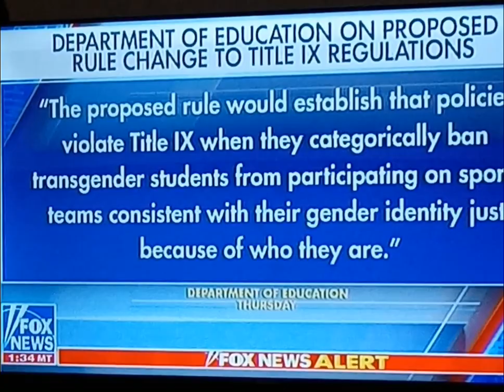The Story with Martha MacCallum @WHITEHAWK359 Please subscribe